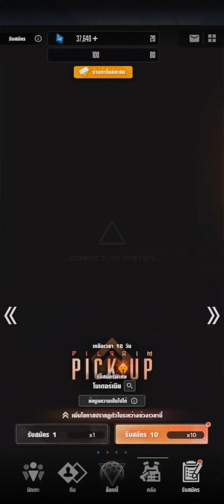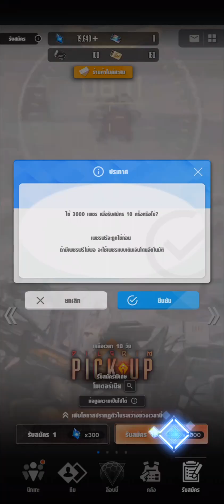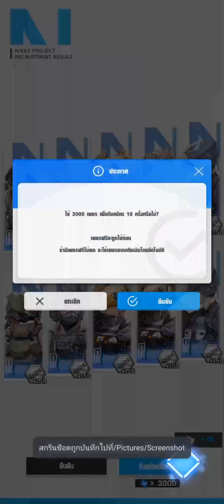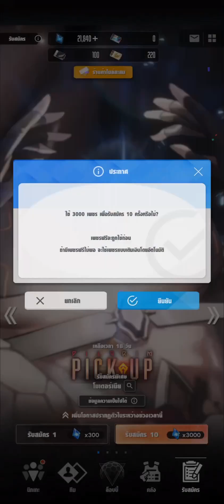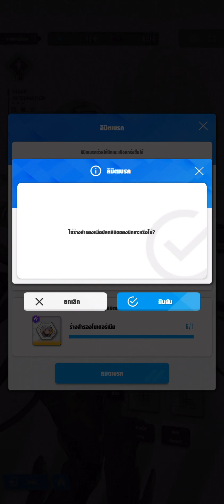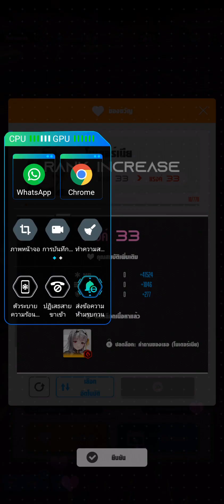Nikke the goddess of victory สุ่มกาชารับน้องกลับบ้าน ( Modernia Recruitment )